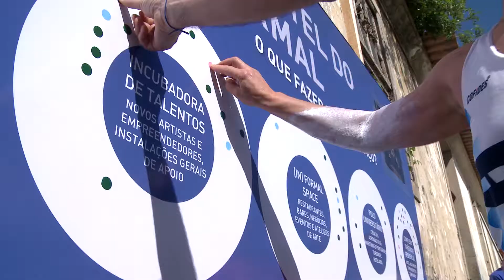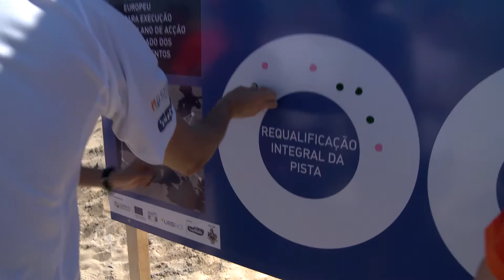MAPS /Path of military places 2017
The Municipality of Espinho has used this methodology to organize a sports day, that has linked its former military sites in a “Path of military places” (two type of ride 10km & 5km) that have involved different type of audience (sport racers, families, young, etc.). The races have touched 5 places, and in every places the participants has been invited to give a suggestion for a possible use of the former military heritage.